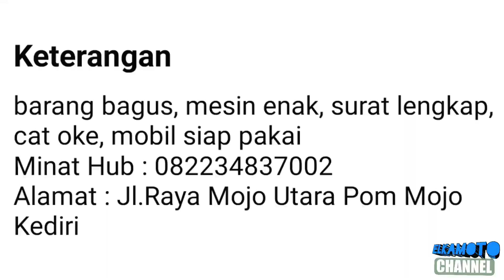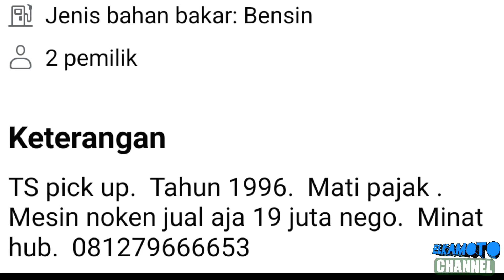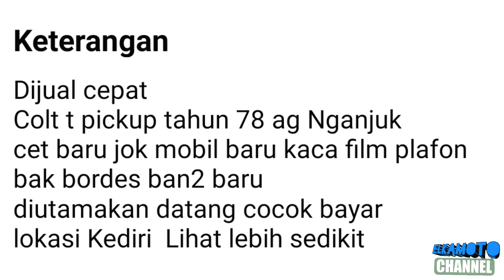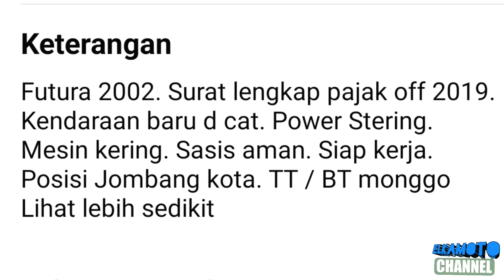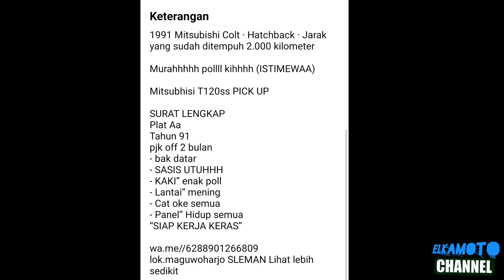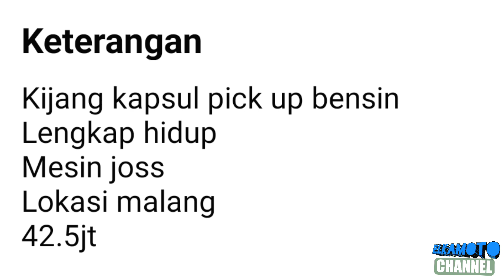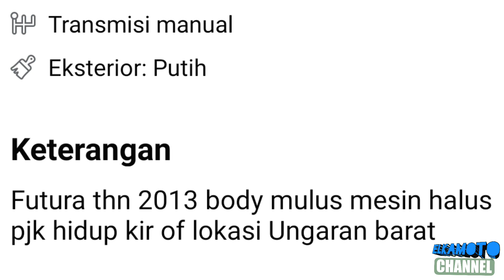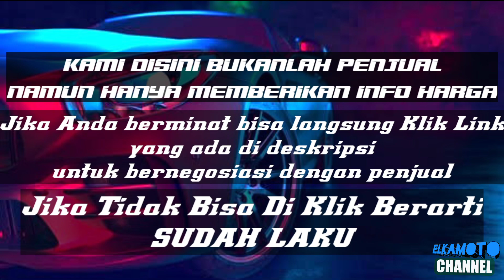HARGA MOBIL PICK UP BEKAS MURAH || MULAI 9 JUTA || UPDATE TERBARU 2023 || JUAL BELI MOBIL BEKAS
1. KANEBO CUMA Rp 6.499

3. COVER JOK SANDARAN JOK MOBIL UNIVERSAL 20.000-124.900

pada kesempatan kali ini kami update harga mobil pick up bekas murah harga mulai 9 Juta Rupiah.